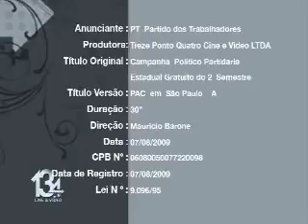FILME01 PAC EM SP